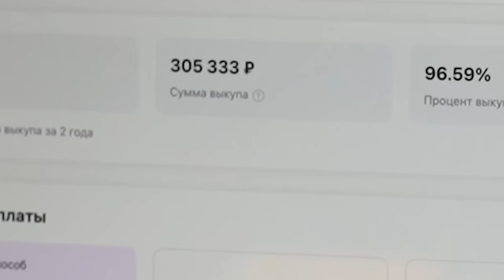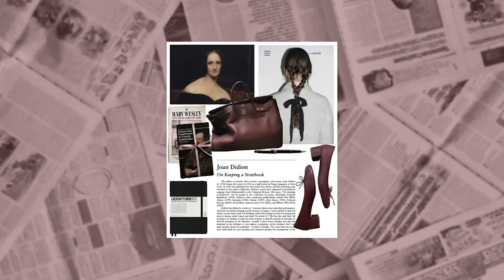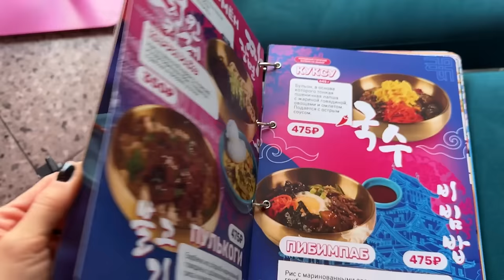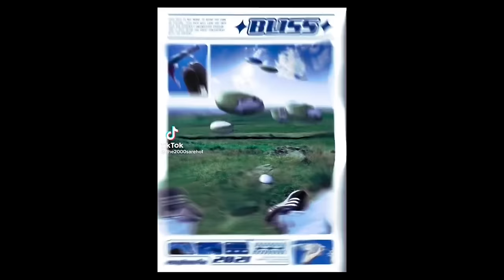40.000 руб за типа ЭСТЕТИЧНЫЕ ШМОТКИ с WILDBERRIES * проверка маркетплейсов *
Смотри новое танцевальное шоу «K-POP Школа» в VK Видео и пробуй специальное тематическое меню в московских ресторанах CHICKO